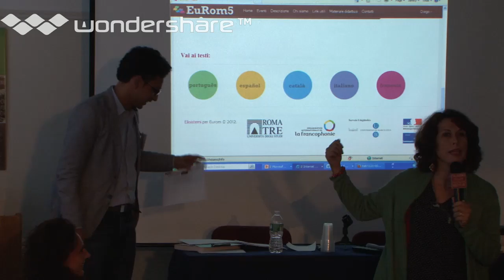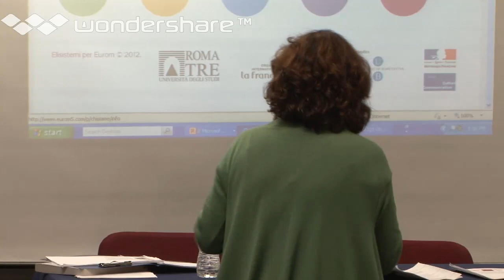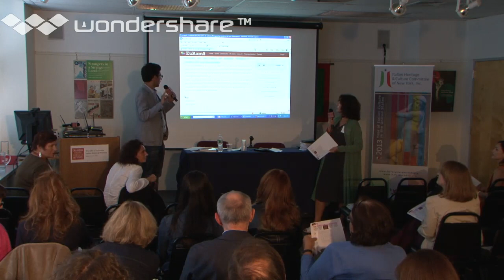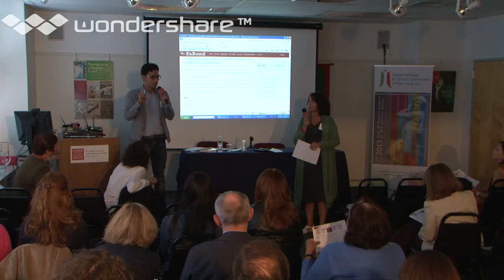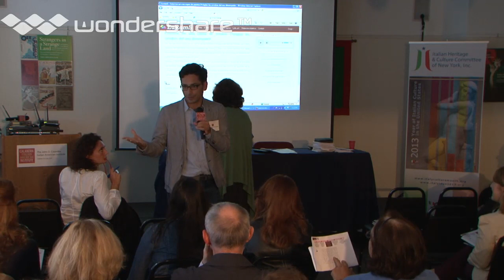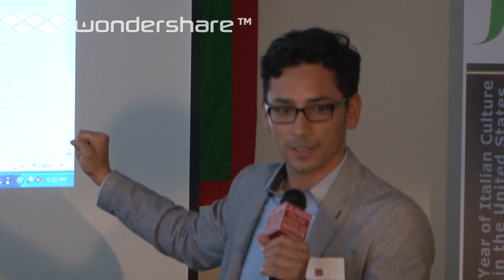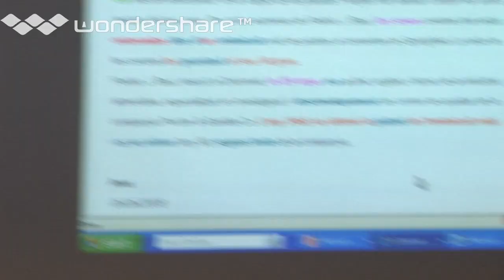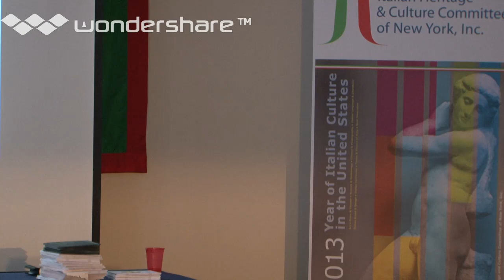8 Elisabetta Bonvino and Diego Cortés Velasquez